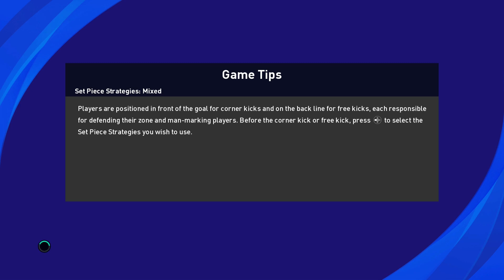Last match in group stage